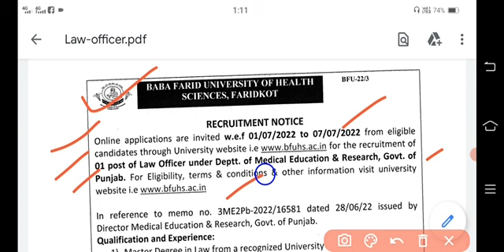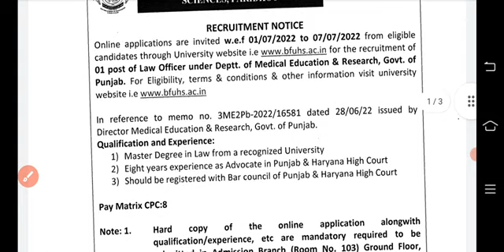ਬਾਬਾ ਫਰੀਦ ਯੂਨੀਵਰਸਿਟੀ ਭਰਤੀ 2022| Bfuhs new staff recruitment 2022| bfuhs new update 2022| drme